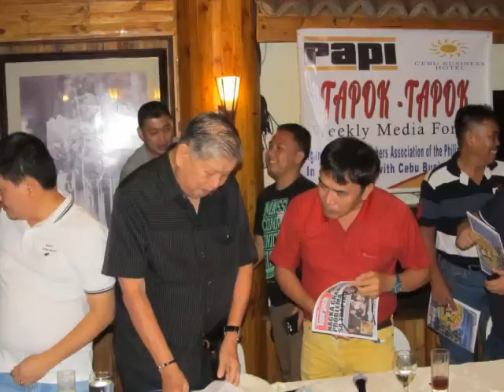PAPI Cebu TAPOK TAPOK 150704 Lola Saling Part 2 Norkis KPM OWWA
This is Part 2 of  the July 4, 2015 Tapok-Tapok media forum held in Lola Saling restaurant in Mandaue City.